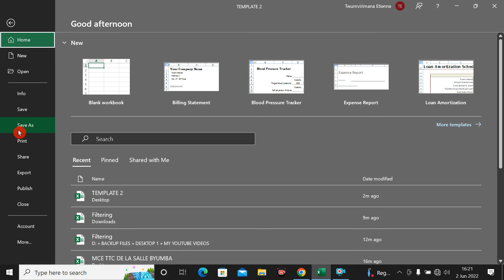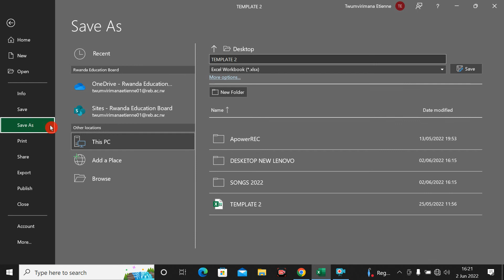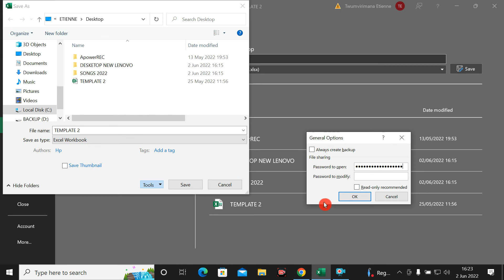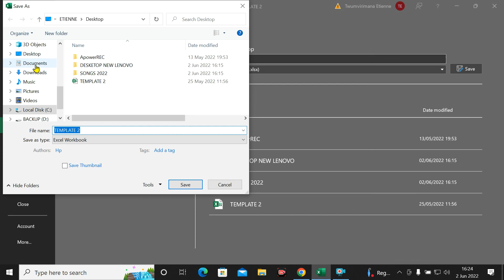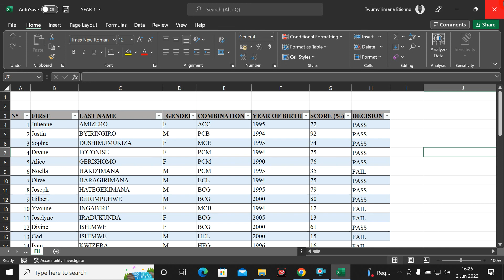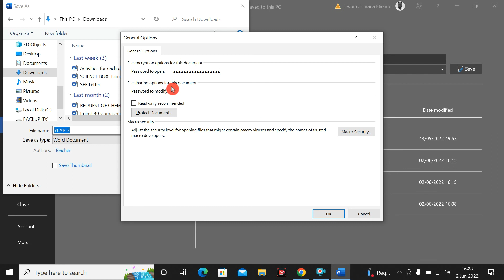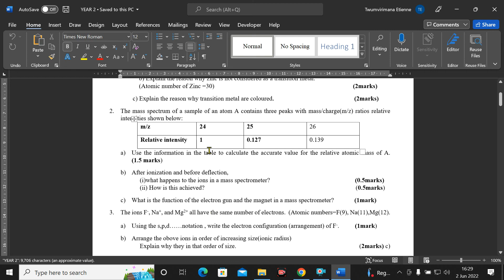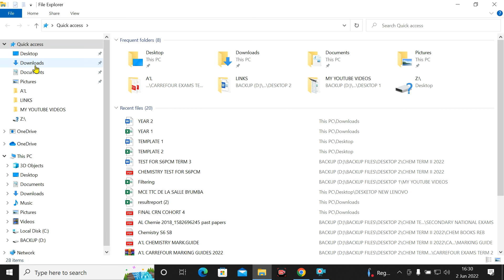HOW TO PUT A PASSWORD ON MS EXCEL AND WORD FILES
This video will help you to learn how to protect your Excel and Word files with a Password of your choice